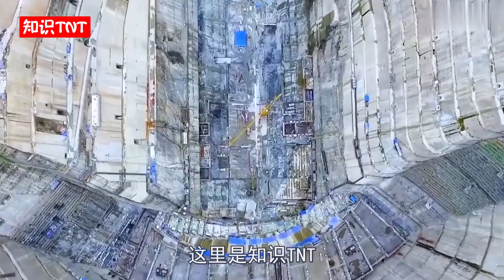兼具三大世界级工程技术，白鹤滩水电站能否超越三峡大坝？【知识TNT】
我们强调了视频内容的合规性，同时也保证了内容的新闻价值。 兼具三大世界级工程技术，白鹤滩水电站能否超越三峡大坝？